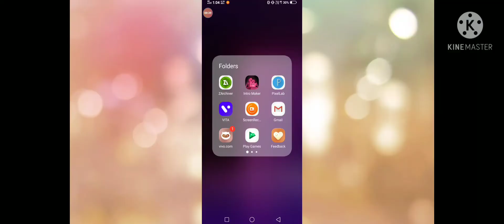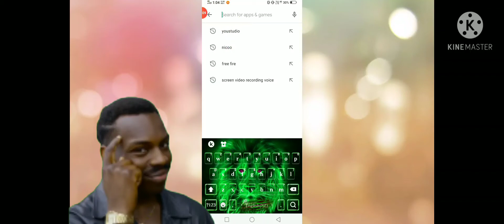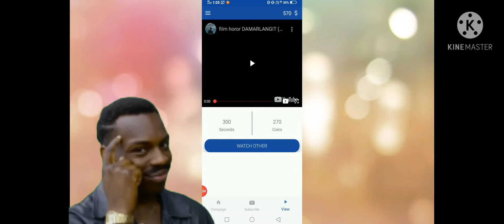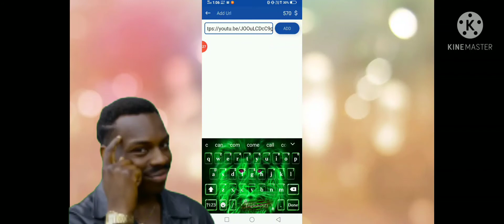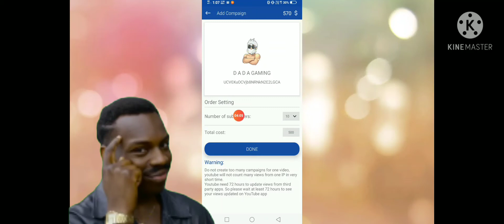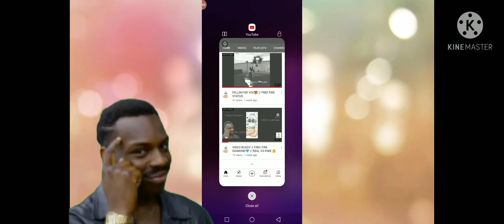HOW TO USE 🤔// YOUSTUDIO SUB-4 SUBSCRIBE KAISE BADAYA//IN YOUTUBE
[APP LINK]👇🏻

[THANKU FOR READING MY DESCRIPTION]